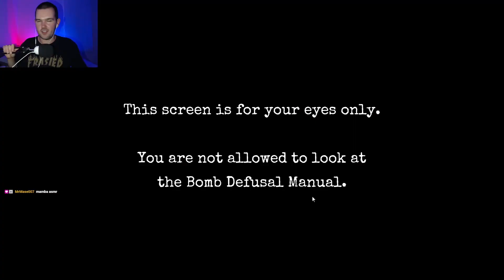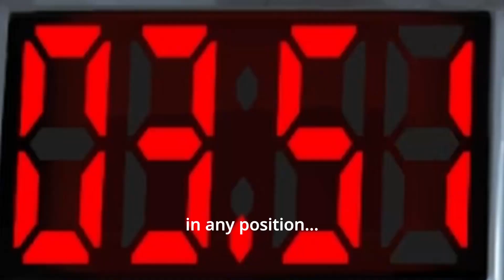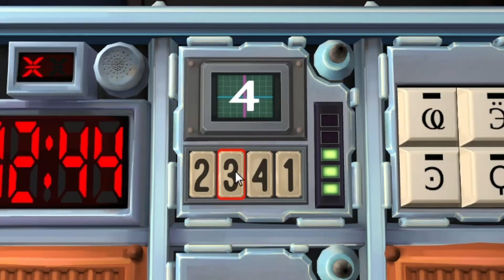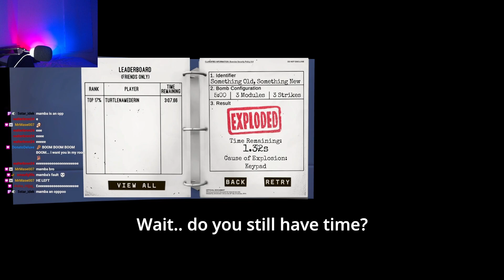EXPLODING FRIENDSHIPS | Keep Talking and Nobody Explodes ft. Mamba RT!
Hey guys, I hope you enjoy this video with Mamba RT! Please go and check him out!

Let me know if you enjoyed this video and we can make more!